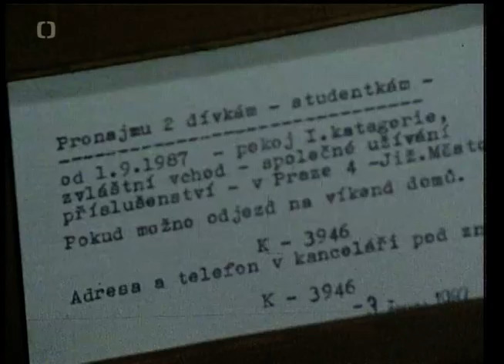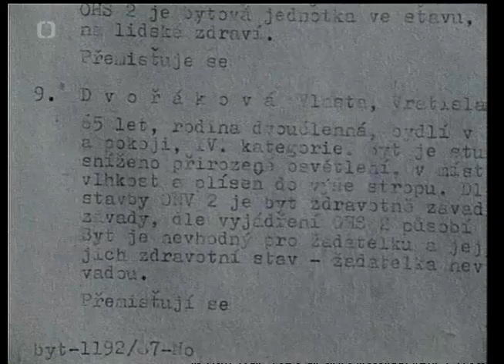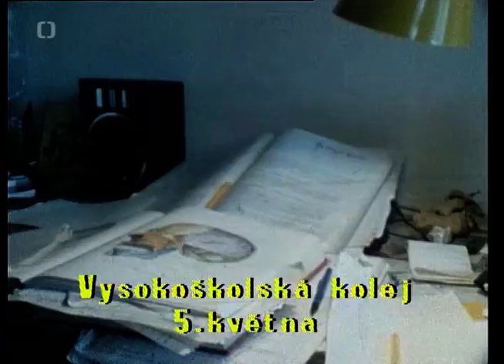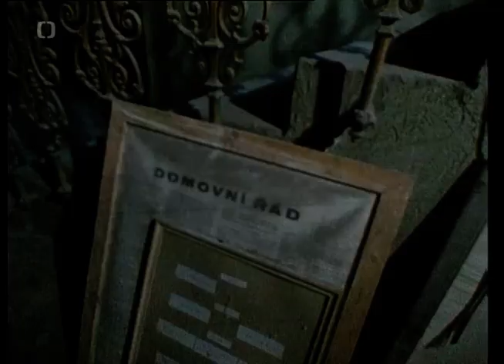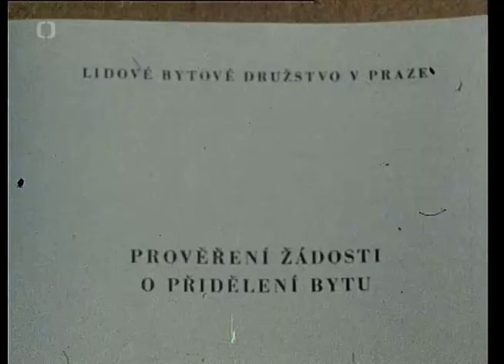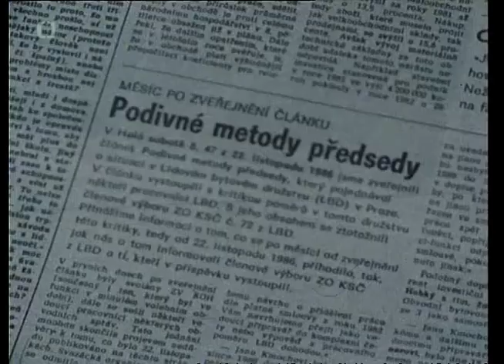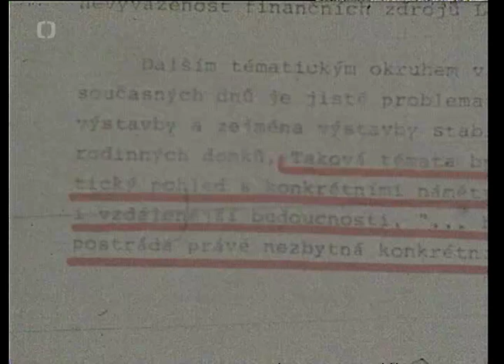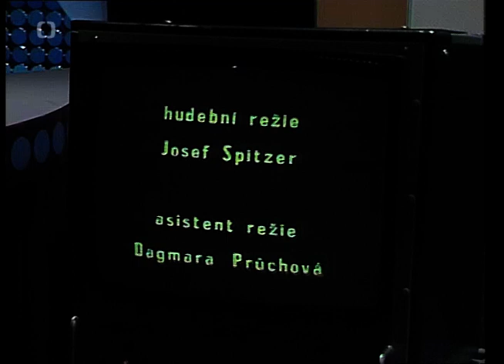Byt v Praze - Zn. Spěchá (1987)